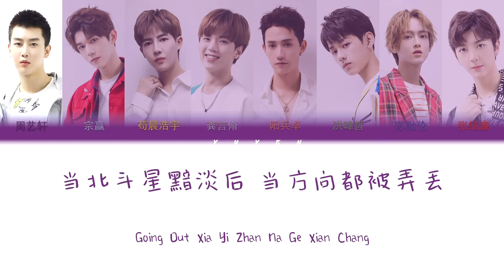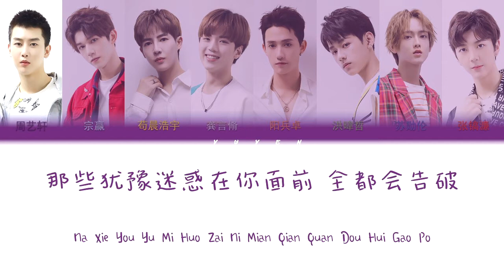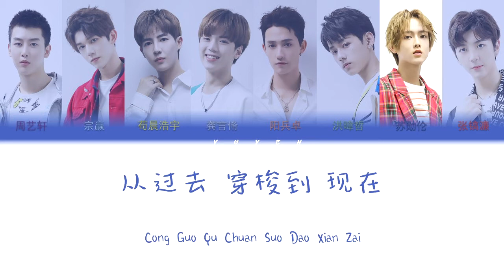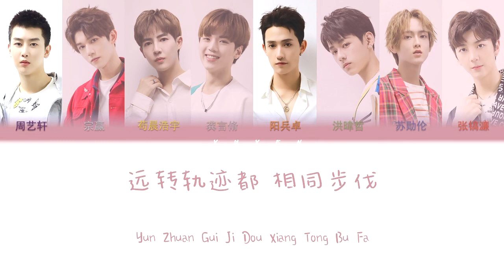新风暴-Missing You Ep Cha Cha Cha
《Missing You》，由吕易秋/张鹏鹏作词、KYUM LYK(153/Joombas)作曲、KYUM LYK(153/Joombas)编曲，是新风暴组合于5月27日 发布首张同名EP《CHA CHA CHA》中的歌曲。
歌词
周艺轩：
当北斗星黯淡后
当方向都被弄丢
苏勋伦：
你像座天体 轻柔微光指引
带我漂流 在现实的宇宙
Woo ohh~
阳兵卓：
寻找 停泊 的星球
陪我
洪𬀩哲：
打败谣言汇集 的黑洞
穿梭过 危险密布的时空
苟晨浩宇：
陪着我 牵引我 守护我 分担每份 寂寞
待恶劣天候
龚言脩：
磨去了沉重世界的外壳
将这 粗糙外表都雕刻
宗赢：
在飞向你的 夜空 让星光闪烁
苏勋伦：
从过去 穿梭到 现在
用陪伴繁衍 梦想和勇敢
苟晨浩宇/洪𬀩哲：
散发的 无限光彩
龚言脩/宗赢：
能让我 心中 火光一直点燃
张镐濂：
无论多遥远 都一定 到达
阳兵卓/周艺轩：
运转轨迹都 相同步伐
苏勋伦：
Missing you missing you missing you I’m missing you Baby
周艺轩：
这条时光隧道 你陪我探索
在这凝固世界 你能解除 我的枷锁
无尽黑夜 你的光芒为我闪烁
那些犹豫 迷惑在你面前 全都会告破
阳兵卓：
I know
苏勋伦/张镐濂/洪暐哲/龚言脩/宗赢：
Never can say goodbye
阳兵卓：
U let me know
苟晨浩宇：
按着你的指引 向着远方奔跑
不停挣脱 黑暗旋涡 多幸运 那个我
洪𬀩哲：
苟晨浩宇：
待恶劣天候
龚言脩：
宗赢：
苏勋伦：
苟晨浩宇/洪暐哲：
散发的 无限光彩
龚言脩/宗赢：
张镐濂：
阳兵卓/周艺轩：
苏勋伦：
张镐濂：
绕过了多少曲折
我才能到达你身边
宗赢：
就继续 不放弃 任物换星移
追寻你轨迹 Oh baby
龚言脩：
当时光 将颜色褪去
将我们带回到 最初梦境
洪暐哲：
多么奇妙 在千万种 命运里
只有我们 刚刚好 相遇
苏勋伦：
苟晨浩宇/洪暐哲：
散发的 无限光彩
龚言脩/宗赢：